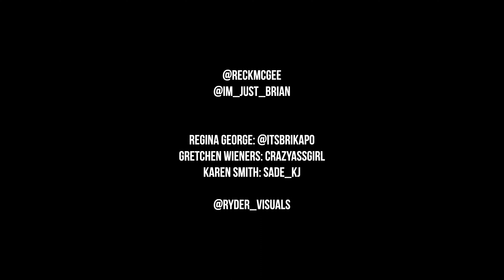Reck McGee x Brian J - Jingle All The Way | Shot by Ryder Visuals